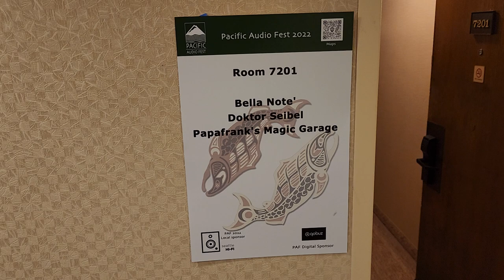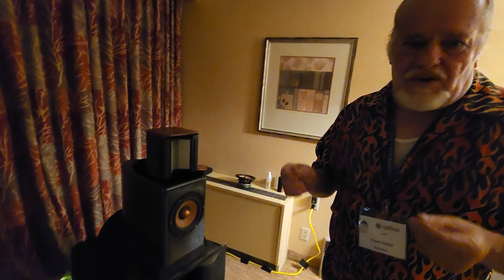Craziest Room I've ever visited at a show - Try to watch the whole thing for 🦙 wool in a 🔊